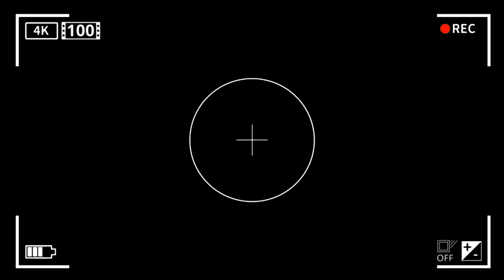How JJ TAMED Zombie Train and MADE GAME LVL to Monster ? - in Minecraft Maizen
This is not an official Maizen channel, we make fan videos with Mikey and JJ. Our channel is exclusively for fans of Maizen. We're not trying to impersonate his personality, we just want to add new and interesting stories to his characters. We hope you enjoy our videos. Have a nice day!